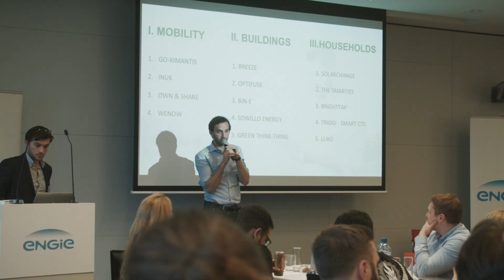IoT for Greener Cities Challenge - Day #1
IoT for Greener Cities Challenge: a global hackathon to find smart solutions to reduce the environmental footprint of houses, buildings and transport in our cities!
The final of the IoT for Greener Cities Challenge took place at ENGIE's Headquarters in Brussels from May 15th to May 16th 2017.
A great opportunity for 14 finalist teams which were selected out of 278 teams.
After 4 months of intensive work on the challenge "look for innovative uses for the Internet of Things to help reduce our cities’ environmental footprint", they worked on their project with coaches and experts on May 15th, and pitch in front of an international prestigious jury on May 16th.